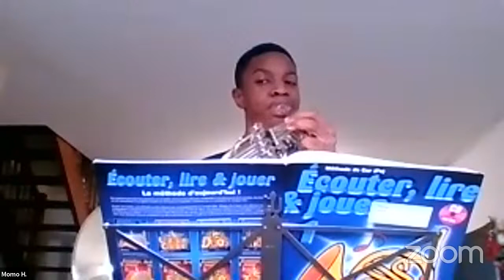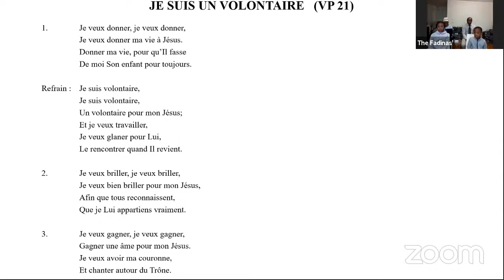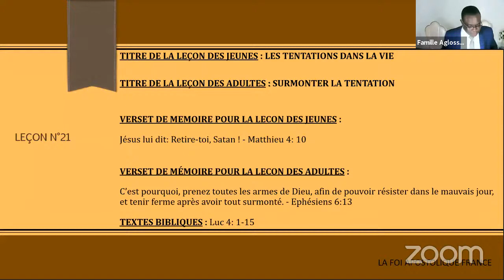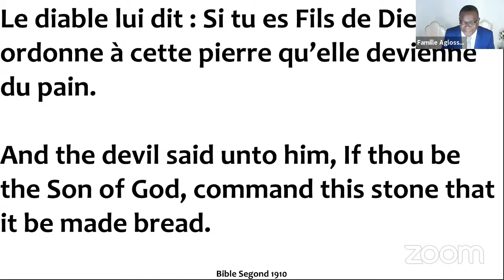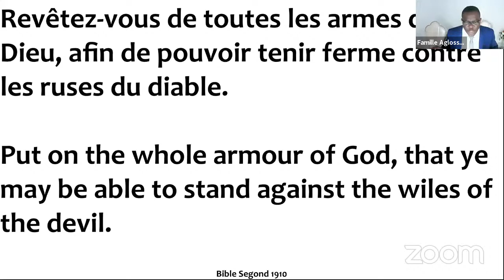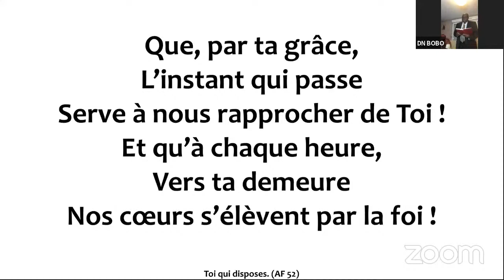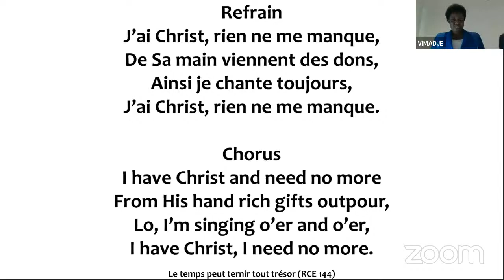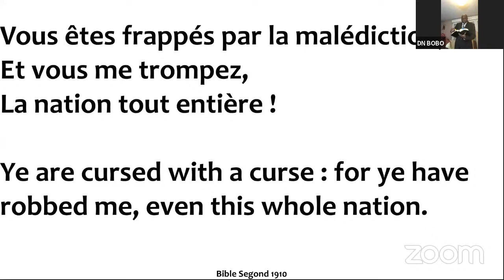Culte du dimanche 24.01.2021